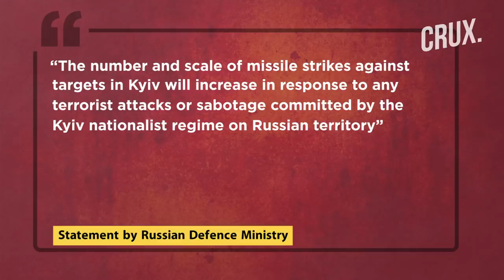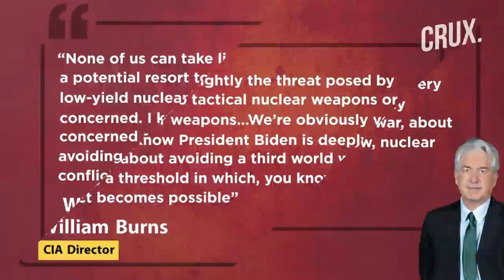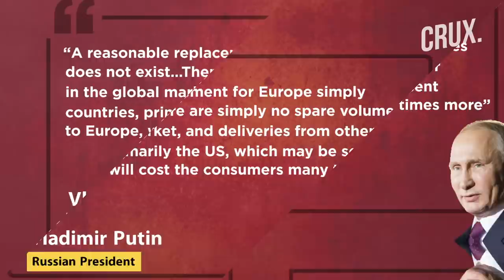Russia Strikes Kyiv Missile Factory, Vows More Attacks l US & Zelensky Warn Of Putin Nuclear Threat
As Russia’s war in Ukraine enters day 51, explosions and loss of electrical supply was reported in parts of Kyiv. Despite Russia’s withdrawal from the north, an air raid alert was declared in all of Ukraine. A Ukraine missile manufacturing site outside Kyiv was hit by Russian Kalibr sea-based long-range missiles. Meanwhile, CIA chief William Burns has expressed concern that Putin may resort to use of nuclear weapons out of desperation.